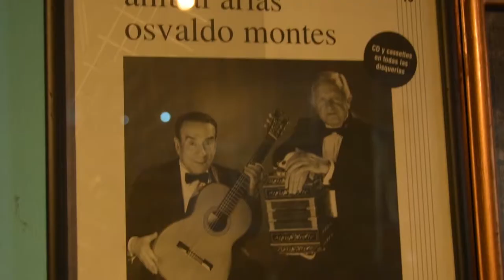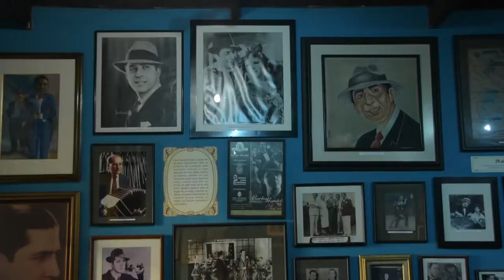ÍntimosDelTango desde el Museo Casa Gardeliana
Desde el Museo Casa Gardeliana, ese lugar bellísimo que don Leonardo Nieto le dio a nuestra ciudad, te traemos este ÍntimoDelTango con María Elena Montoya (voz y guitarra), Nehuen Lassus (bandoneón).
Acompañan:
María Paula Quiroz y Brandon Cárdenas (pareja de baile). 💃🕺
¡Medellín es una melodía de esperanza!